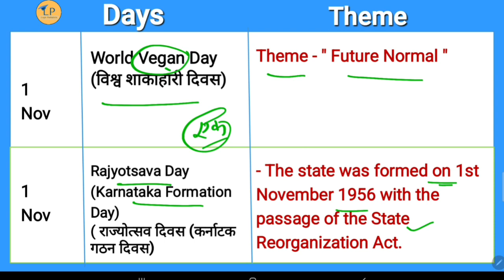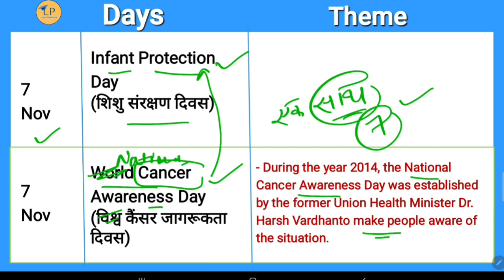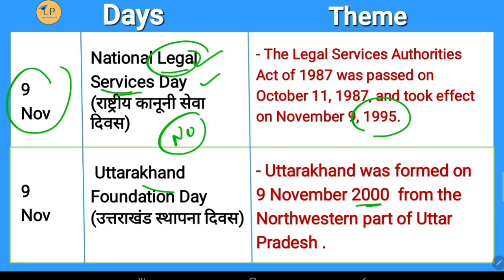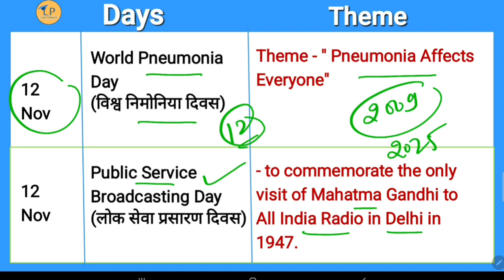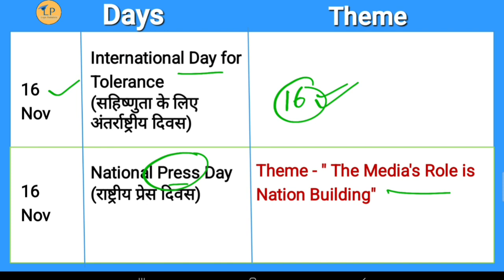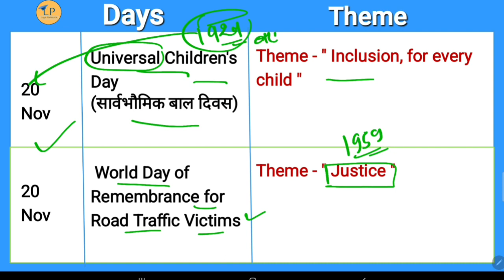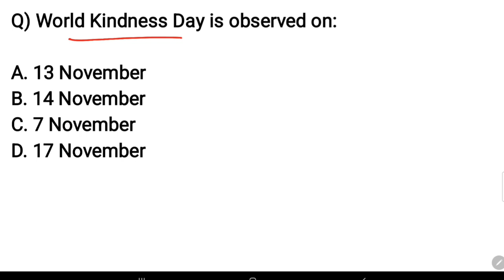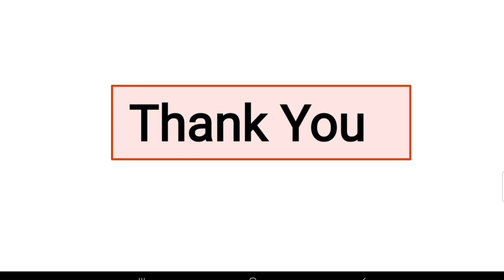Important Days & Themes | November 2022 | Learn with Memory Tricks